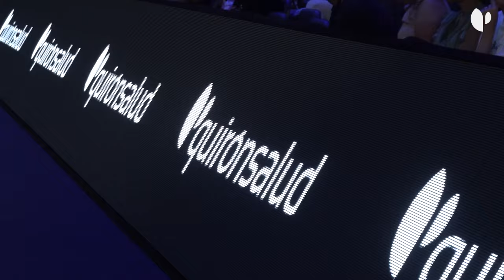Quirónsalud, Servicio Médico Oficial del Comunidad de Madrid Premier Padel P1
El WiZink Center acoge el Comunidad de Madrid Premier Padel P1, un torneo en el que participan las principales figuras del circuito mundial, tanto femenino como masculino, y que cuenta con los cuidados de Quirónsalud como Servicio Médico Oficial.

Durante toda la competición, un equipo de capitaneado por el Dr. Ángel Ruiz Cotorro, director de la Clínica Tenis Teknon, está presente en el campeonato velando por la salud de todos los integrantes del cuadro femenino y masculino. Asimismo, el Hospital Universitario Fundación Jiménez Díaz actua como centro de referencia ante cualquier asistencia sanitaria que puedan necesitar tanto jugadores como miembros de la organización o el público en general que asista a los partidos.